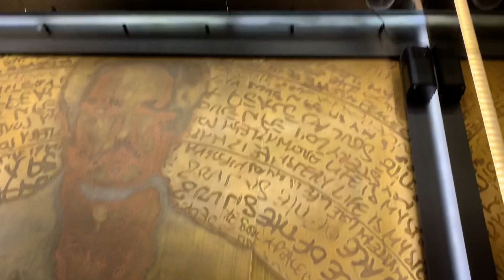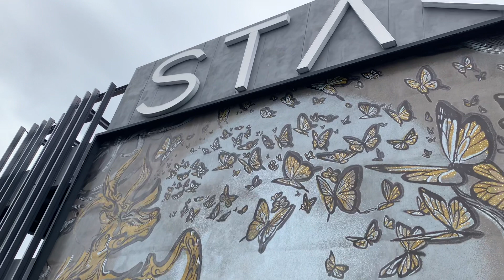KL-Star Resident-facility 吉隆坡-星之宿的公共设施-开箱2